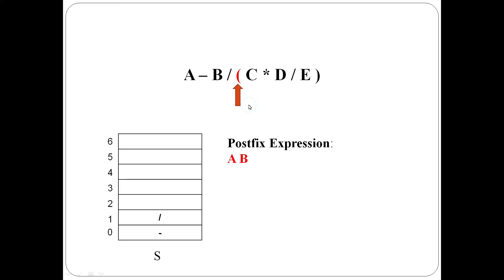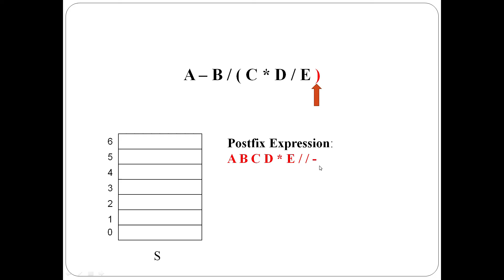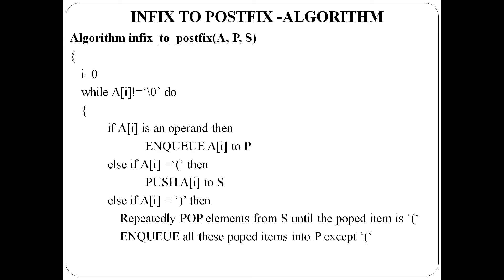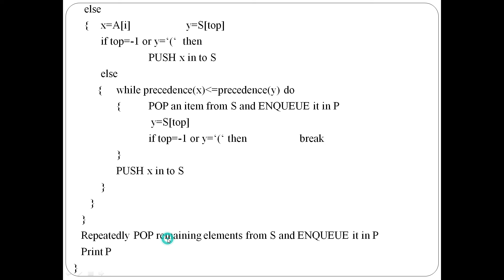Infix to Postfix Conversion: Algorithm